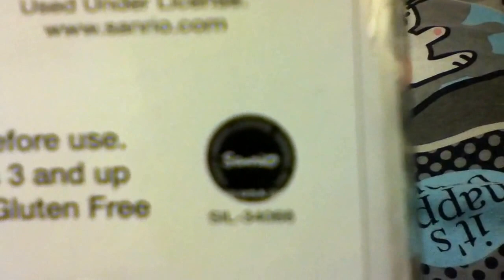trade offer updated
nothing has been taken